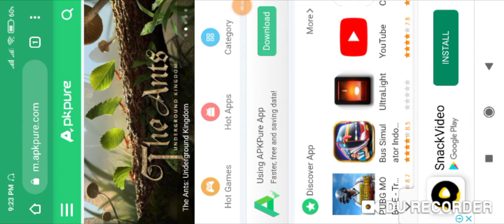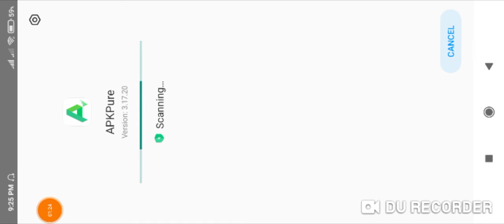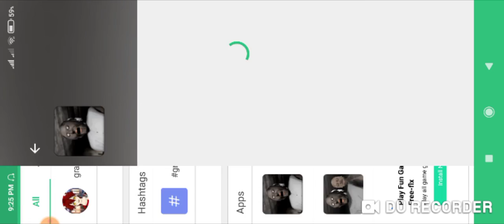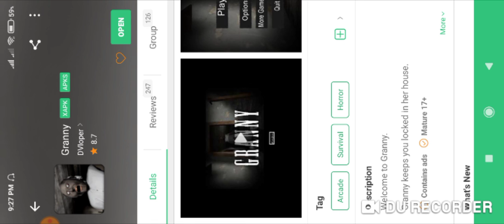How to Download Granny Game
ApkPure Link 👎

This Is My Brother"s Channel